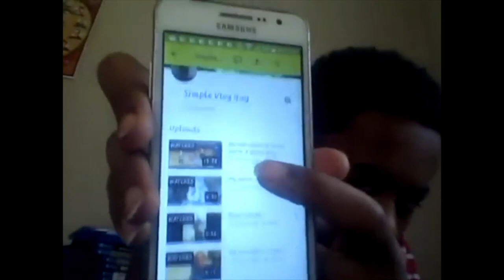Your MINDSET is your Best friend! or Worst Enemy? (Focus on you rn)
Even with 4 hours of sleep, tell yourself you had 8 Hours It will feel like 8 hours.

If work is going by slow today, tell yourself that it's going to. go by fast today!